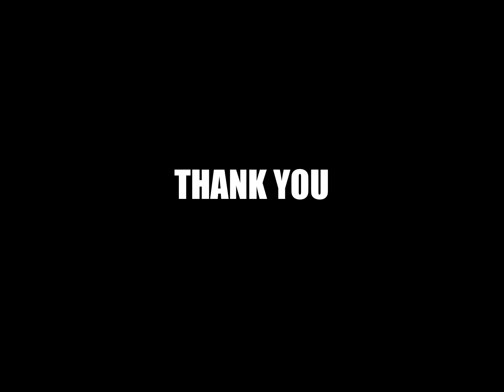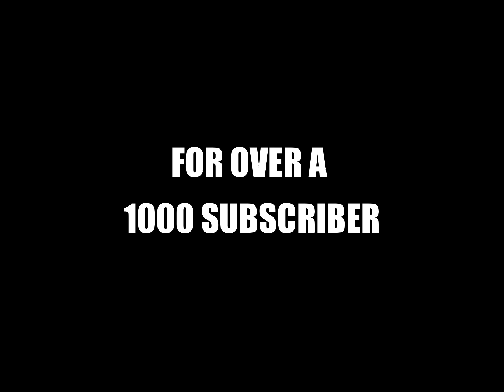QUEEN - Freddie Doing AY OH (Live AID 1985) [1080p HD Blu-Ray Color Grading]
*QUEEN LIVE AID 1985 BLU RAY COLOR GRADING REMASTERED*

I'M REALLY THANKFUL FOR ALL THE SUBSCRIBERS, NEVER THOUGHT ABOUT THIS DAY.

Queen live in London 1985, Freddy Doing the Iconic AYY OHH

All credit belong QUEEN.